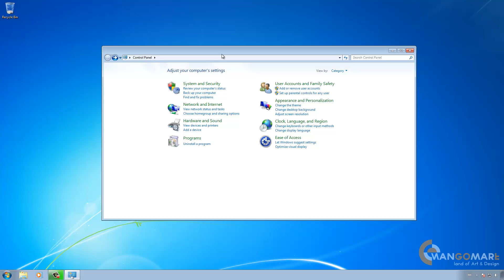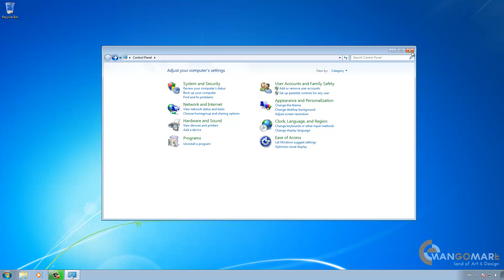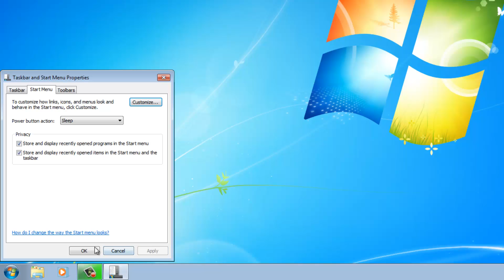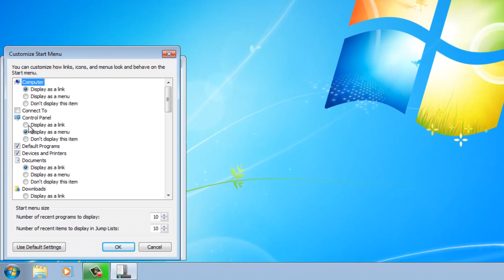سلسلة تعليم نظام ويندوز ٧ للمبتدئين - ٤٨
سلسلة تعليم نظام الويندوز ٧ - درس ٤٨
Control Panel as menu

مجوعة من الدروس المتتابعة لتعليم نظام ويندوز ٧ للمبتدئين - الفيديو باللغة العربية
في هذه السلسلة سنتبع الأسلوب السهل والمبسط لشرح برنامج ويندوز ٧ للمبتدئين من الألف الى الياء

اذا أعجبك الدرس نرجو منك ترك تعليق أو اعجاب أو اشتراك في القناة حتى تصلك كل الدروس التي سنضعها ان شاء الله
محمد مرعي